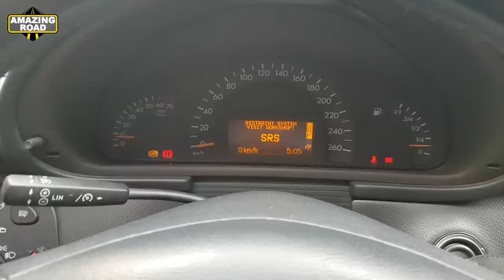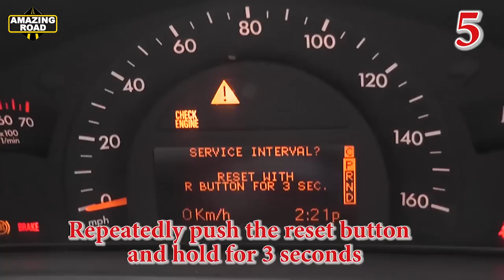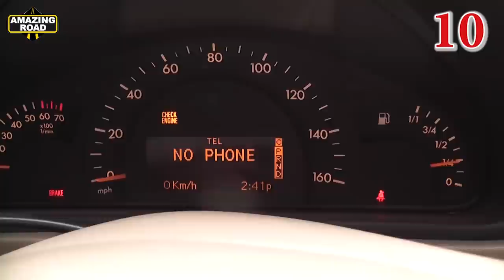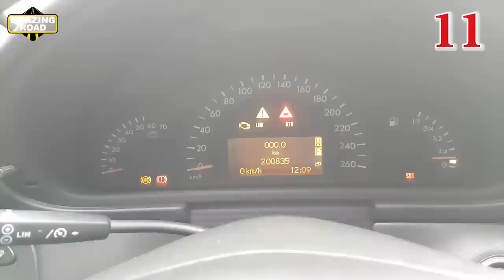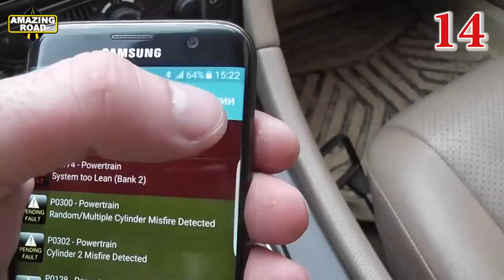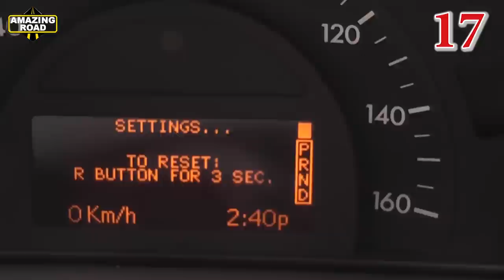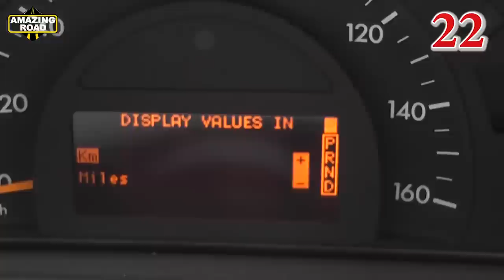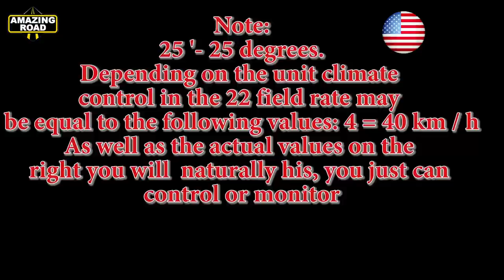Mercedes W203 Top 25 Hidden Functions, Secrets and Useful Tips / Full Secrets Mercedes W203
MERCEDES W203 40 BEST FEATURES OPTIONS / 40 TIPS Your Mercedes W203 that YOU Might Not Know About

1)   Hidden Function Tunnel Mode on Mercedes W203 00:00
2)   Hidden Function REST on Mercedes W203 00:39
3)   How to Check the Oil Level on Mercedes W203 01:05
4)   Function of Cruise Control on Mercedes W203 01:43.
5)   Reset Service Reminder on Mercedes W203 02:37
6)  Opening the Doors with the Remote Two Modes on W203 03:20
7)   Hidden Function Enter Service Menu on Mercedes W203 04:17
8)   Closing/opening all Windows with Remote Control 05:31
9)   Programming window after removing the batteries 05:59
10) How to turn off automatic inclusion of passing beam 06:23
11) How to Reset Mercedes Automatic Transmission 07:22
12) How to change language in the on-board computer 10:36
13) How to Remove Speed Limit on Mercedes W203 11:00
14) How to reset check error on Mercedes W203 11:30
15) On the status bar, speed instead of temperature 13:10
16) Function Way Home on Mercedes W203 13:45
17) Deactivation of Function Automatic Locking of doors 15:04
18) Dashboard backlight adjustment on Mercedes W203 15:34
19) Adjustment the illumination of salon on W203 15:53
20) Reset daily mileage on Mercedes W203 16:46
21) How to set the time and date on Mercedes W203 17:03
22) How to Change of a Speedometer From Miles on Km 17:41
23) How to Change Fahrenheit to Celsius and backward 18:10
24) Adaptation of climate control dampers on W203 18:44
25) Hidden menu climate control on Mercedes W203 19:22

Mercedes W203 Top 25 Hidden Functions, Secrets and Useful Tips / Full Selection of W203 Secrets
Mercedes W203 Топ 25 Скрытых Функций, Секреты и Интересные фишки / Подборка Секретов W203
40 Функций вашего Mercedes-Benz W203 о которых вы могли не знать
40 Functions of your Mercedes-Benz W203 that you might not know about
25 Функций вашего Mercedes-Benz W203 о которых вы могли не знать
25 Functions of your Mercedes-Benz W203 that you might not know about
Лайфхак для Mercedes W203
Life hack for Mercedes W203